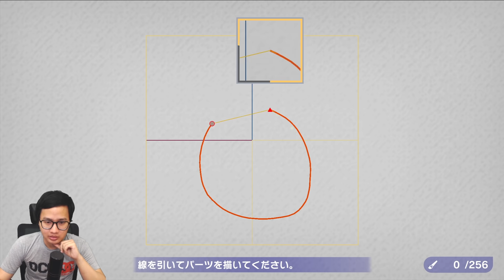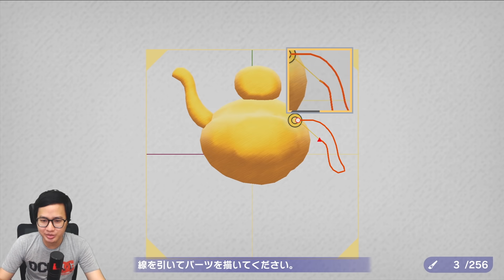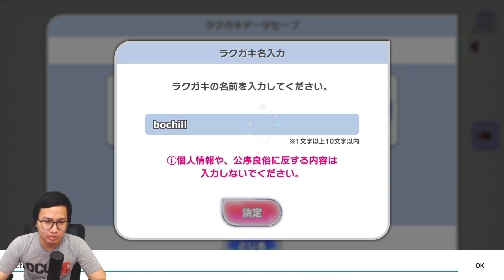INI GAME ADA DI LUAR IMAJINASI GW - Rakugaki Kingdom (Android)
Rakugaki Kingdom. RPG mobile yang unik dimana kita bisa membuat desain monster kita sendiri untuk dipakai di battle. Gamenya masih bahasa Jepang dan tidak perlu pakai vpn ya.

Bahasa : Jepang

Bermain di LDPlayer